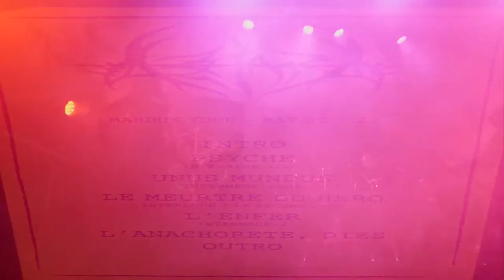Azziard - Psyché_Unus Mundus_Le Meurtre Du Hero @ 013 (Tilburg, NL) 2018-May-26